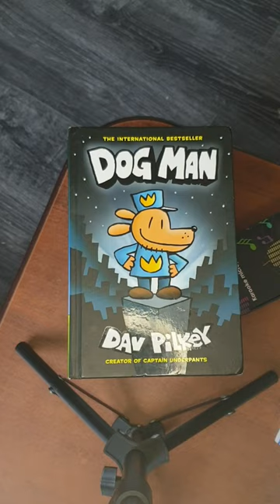I have all Dog Man books and first three Cat Kid Comic Club books